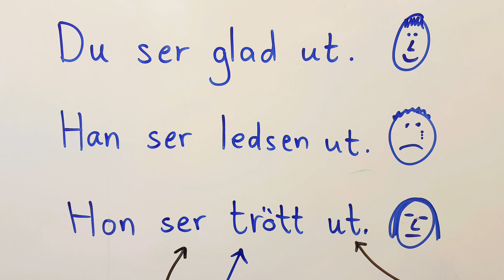Exempel med "ser... ut" - Sfi A / Sfi B